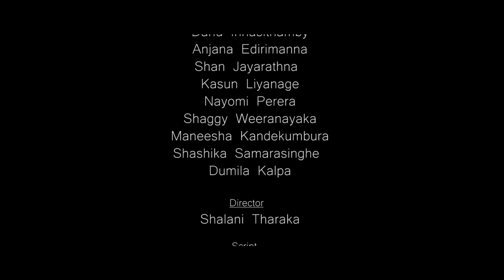ක්‍රිකට් සාපේ | Cricket Curse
CAST
Shalani Tharaka
Buddhika Semasinghe
Tharanga Dissanayake
Dhananji Tharuka
Geethika Rajapaksha
Danu Innasithamby
Anjana Edirimanna
Shan Jayarathna
Kasun Liyanage
Nayomi Perera
Shagy Weeranayaka
Maneesha Kandekumbura
Shashika Samarasinghe
Dumila Kalpa

Director - Shalani Tharaka
Script - Buddhika Semasinghe
Producer - Shalani Tharaka
DOP - Malinda Dikmadugoda
2nd Camera - Kasun Liyanage
Editor & Colorist - Gishan Prabath
Camera Assistant - Indika Gunasekara
Sound Recordist - Chathura Rathnayaka

Special Thanks -
Tharanga Dissanayaka | Ravindra Wijeratne | Mewan Liyanage | Ajith Gamage | Sangeeth Prabhu | Dinesh Haggalla